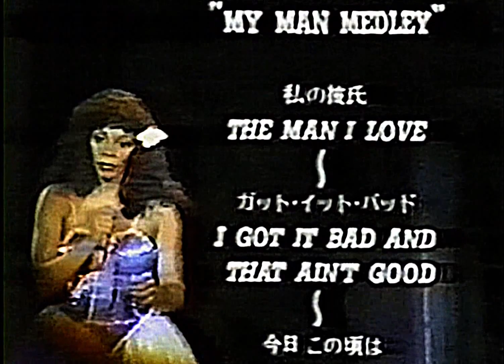Donna Summer (Once Upon A Time Live 1979)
Live In Japan